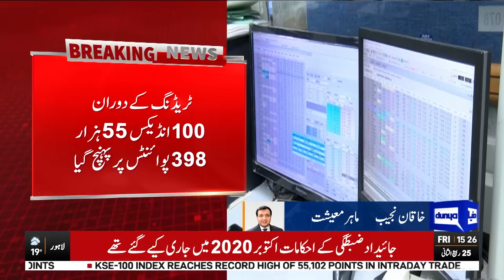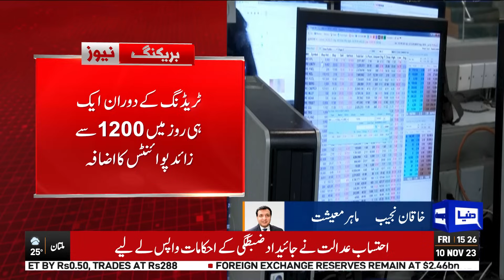Good News For Pakistan | Stock Market Latest Update | Breaking News | Dunya News